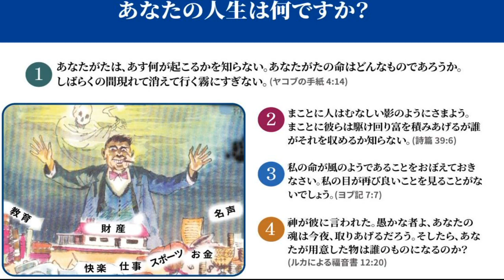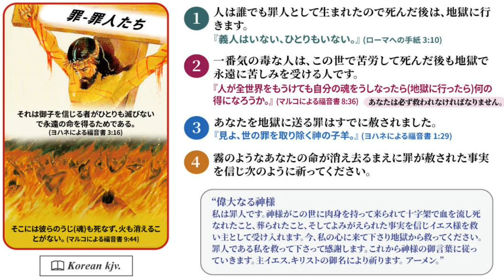[일본어 은혜의 복음] あなたの罪は神様の血潮ですでに赦されました.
あなたがたは、あす何が起こるかを知らない。あなたがたの命はどんなものであろうか。しばらくの間あらわれて消えて行く霧にすぎない。』
(ヤコブの手紙 4:14)

『御子を持つ者は命をもち、神の御子を持たない者は命を持っていない。』 (ヨハネの手紙第一 5:12)

救い:あなたの行いや物質にはありません。ただ主イエスキリストその方の中にあります。